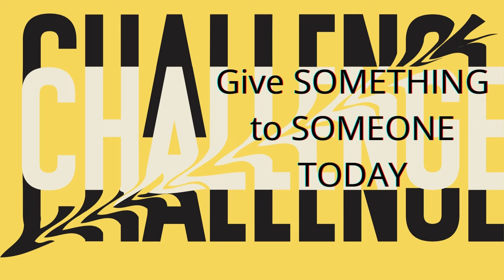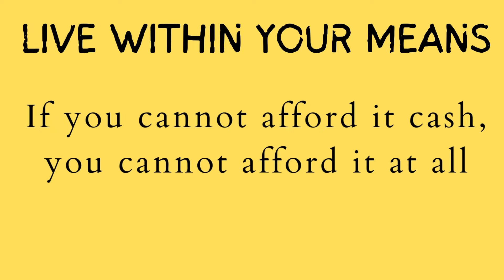What is Debit and Credit: A Beginner's Guide to Using Money Part 14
14 of 20 episodes in Money Shorts series of short videos on basic money principles and investment concepts for beginners.  Parents and Teachers can use this for education purposes.

This is information sharing only and does not constitute advice. This is not an advertisement for services, it is intended to teach children from a young age about money.